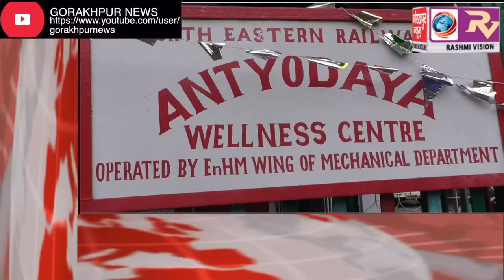GORAKHPUR NEWS Headline 21-09-2018